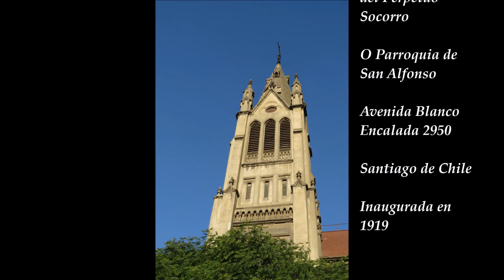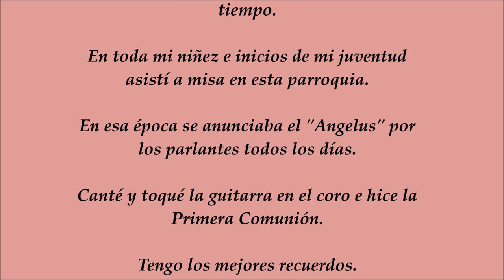594. Basílica del Perpetuo Socorro. ERES TU. Los Gregorianos.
El templo está ubicado en Avenida Blanco Encalada 2950
Inaugurada en 1919.

Nací en 1952 y me crié en la Calle Gay 2557, entre Molina y Avenida España, donde estuvo la Escuela de Niñas N° 30.
Estudié en el Colegio Manuel José Irarrázaval, en Calle Conferencia,
y en Los Talleres San Vicente de Paul, en Calle Toesca.
En toda mi niñez e inicios de mi juventud asistí a misa en esta parroquia. En esa época se anunciaba el "Angelus" por
los parlantes todos los días.
Canté en el coro e hice la Primera Comunión.
Tengo los mejores recuerdos de esa época.

2016

DESDE TOMÉ C H I L E